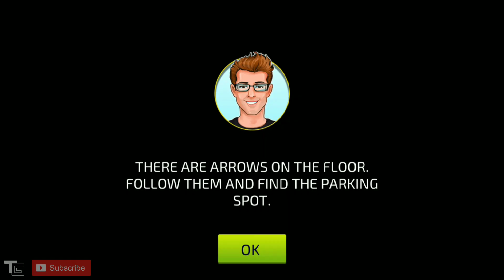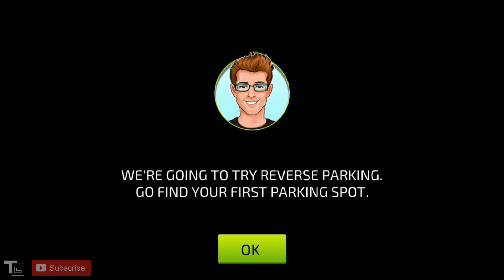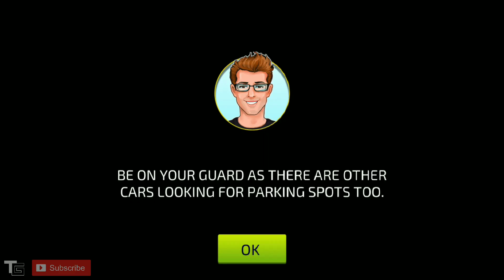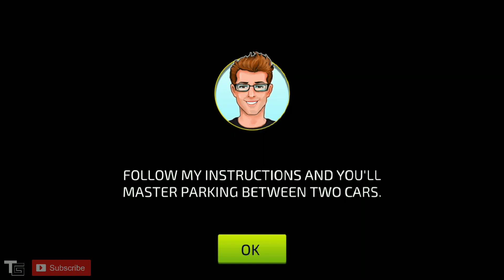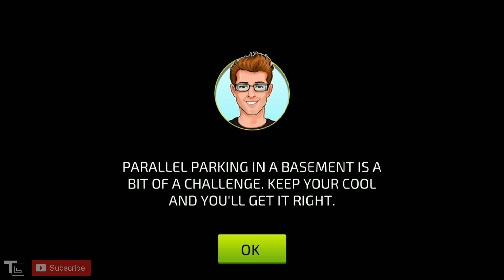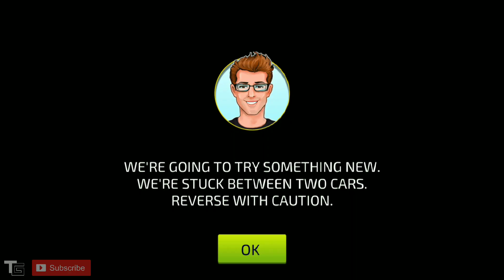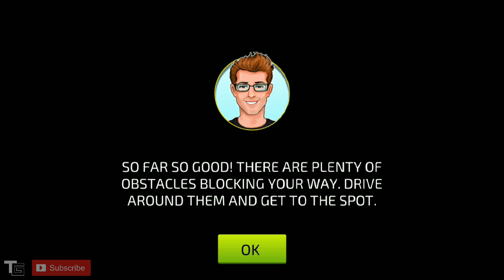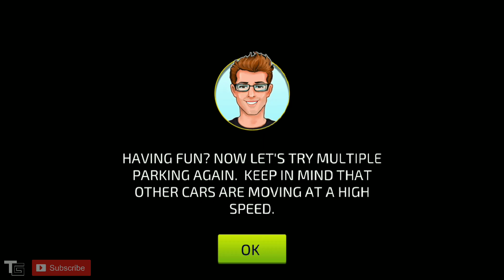Car Driving & Parking School #2 | New Vehicles Unlocked - Android GamePlay FHD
It’s the Big Day! Are you all set to earn your driving license today? From the makers of superhit game Driving Academy 2018 Simulator and Parking Frenzy 2.0 comes a challenging new game – Car Driving & Parking School

Take charge of the car and brush up the road rules. Master those tricky parking spots – between two vehicles, reverse parking, garage parking, etc. Can you impress the driving instructor and earn your license to freedom?

Master the Road Signs chapter where just like real life you got to pay close attention to the road rules. Learn about the tricky Reverse Curve, Pretzel Loop or even how to follow the rules in crazy traffic. Become an expert driver as you perfect all the rules!

Drive with your friends in extreme weather conditions like Fog and Rain.

Car Driving & Parking School Features:
- 100 awesome cars to drive in.
- 7 exciting chapters – License Test, Parking Garage, Car Control, Road Signs, Friends N’ Weather, Night Drive and a Free Drive mode
- Total of 220 exciting levels to play.
- Explore the beauty of 2 big cities in the Free Drive mode. Experience Day and Night driving in these cities.
- Experience driving with your friends in extreme weather conditions like Fog and Rain.
- Enjoy the realistic driving mechanics.
- Experience real life driving tests.